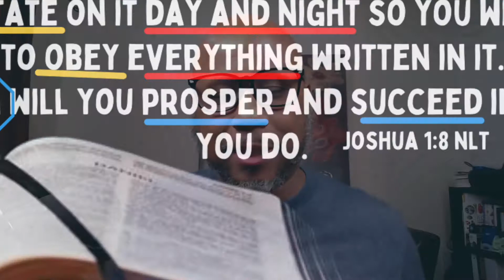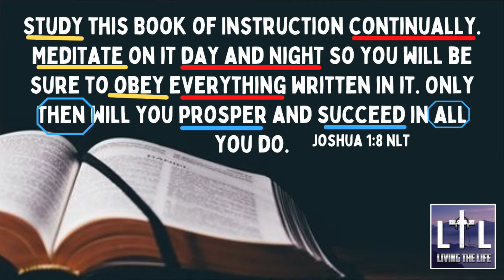VOTD 6-15-21 (3 Things We Should Do With Our Bibles That Will Lead To Spiritual Growth And Success)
Today's verse is one that I loved from the first time I heard it.  It is so practical, but the question becomes will we implement it.  I pray that all that watch this video are blessed as I was the first time I heard this verse.

f you are blessed by The Living The Life Show channel and podcast, please consider partnering with us to be a blessing to many others.  Every donation will be used to pour into the lives of others.  Please use one of the following methods:

Looking for a great book that will encourage you on your spiritual journey? Check out Recap! It is AWESOME!

***The proceeds from every book and t-shirt purchased will be used to pour into the lives of others.